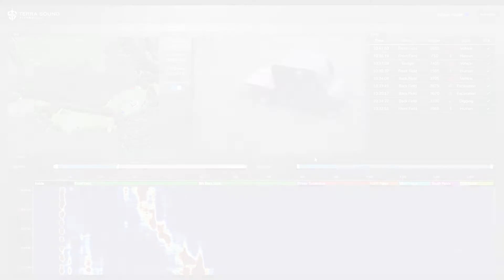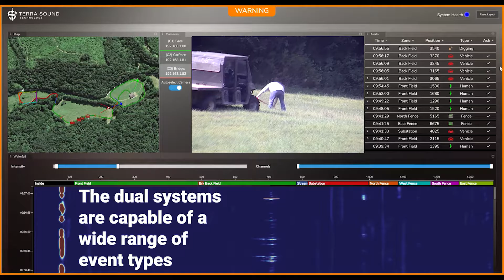Terra Sound and Easy Aerial - Drone Technology Paired with Next Gen Fiber Sensing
Terra Sound and Easy Aerial brought their technologies together for a demonstration to show how a ground event could trigger a drone to provide active video on site within minutes.

Terra Sound is a US Veteran Owned company that provides next generation perimeter security, pipeline protection and smart city data through use of fiber optic cable.

Easy Aerial Inc. (EA) is at the forefront of how military, government, and commercial end-user clients employ autonomous unmanned aerial vehicle (UAV) systems in a wide variety of mission critical applications.